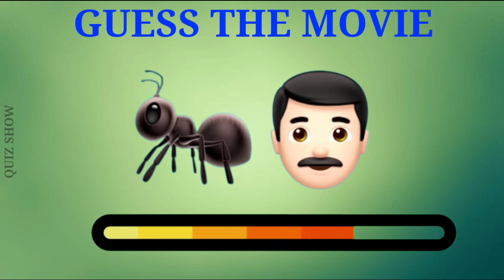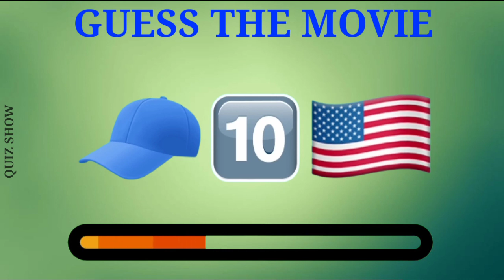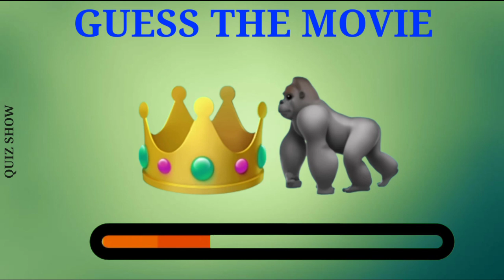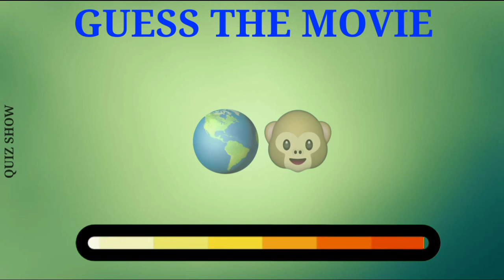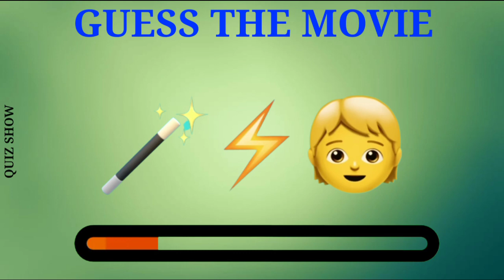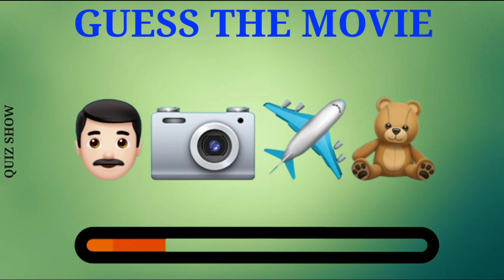Guess The Movie by Emoji | Emoji Quiz